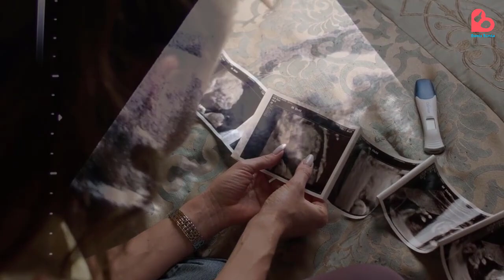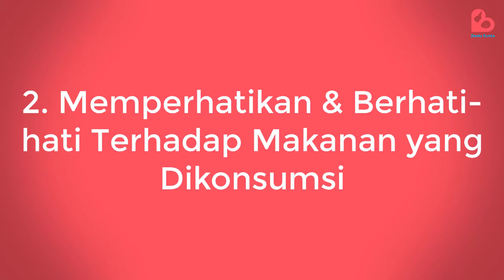HAL YANG BISA BUMIL LAKUKAN UNTUK MENCEGAH KEGUGURAN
Haloo Bund!

Keguguran merupakan salah satu resiko yang dapat terjadi pada setiap ibu hamil. Tentu hal ini merupakan hal buruk yang ingin dhindari oleh setiap ibu hamil. Nah pada edisi kali ini dunia bunda akan membahasnya beberapa hal yang dapat ibu hamil lakukan untuk mencegah terjadinya keguguran